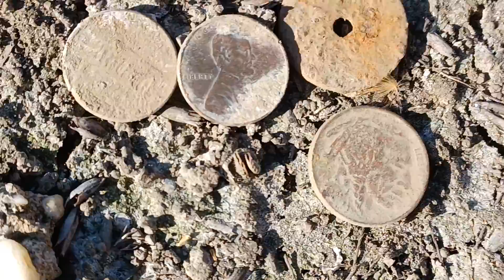there going to LOCK me up !